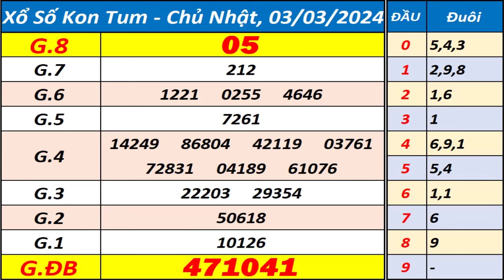Xổ số Kon Tum ngày 3 tháng 3 - XSKT - KQXSKT - SXKT - Xổ số kiến thiết Kon Tum hôm nay